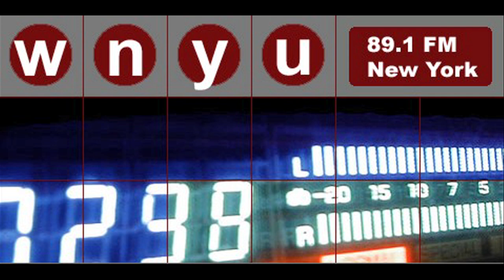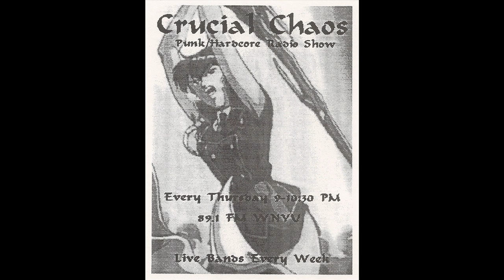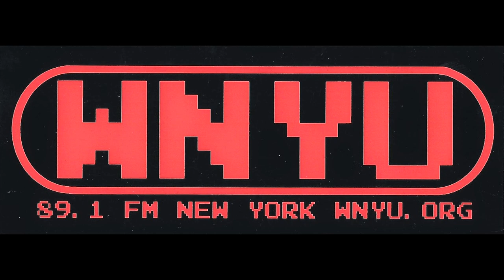The Varukers live on "Crucial Chaos" 4/3/97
Engineered by Glen Lorieo live on the air on WNYU 89.1 FM.